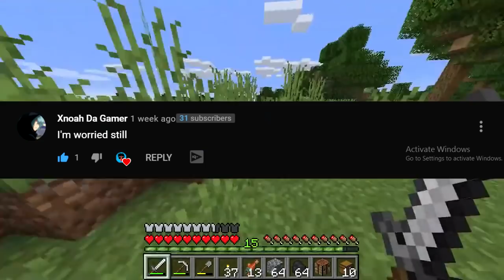what happened to coryxkenshin ( Big Update )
People have been wondering what happened to coryxkenshin in 2021 like is coryxkenshin on a break? is coryxkenshin on vication with dashiexp? is coryxkenshin retiring at 10 mil? is coryxkenshin dead or alive 2021? So we got a huge update for you'll on what happened to coryxkenshin...

Trapper Fox is a commentary channel with more focus on making entertaining content & sometimes covering what's unfolding on the YouTube community and social media.